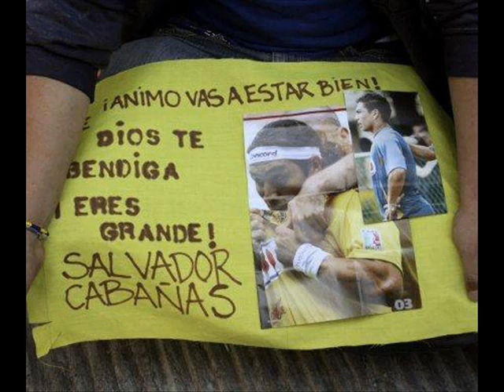Fuerza Salvador Cabañas Heroes